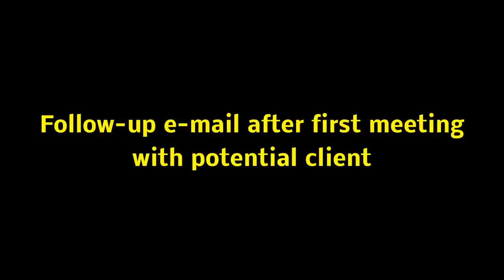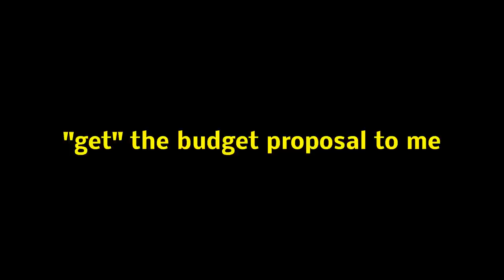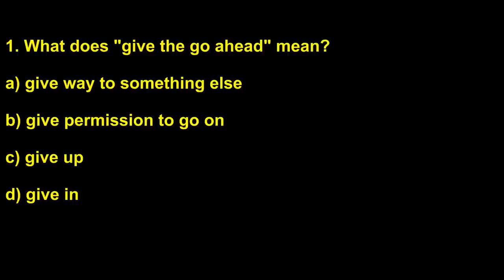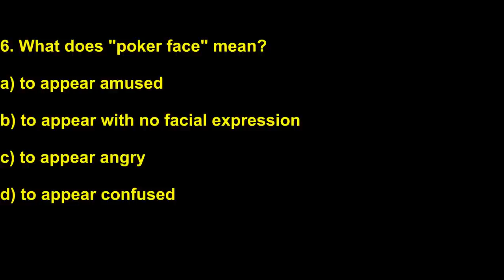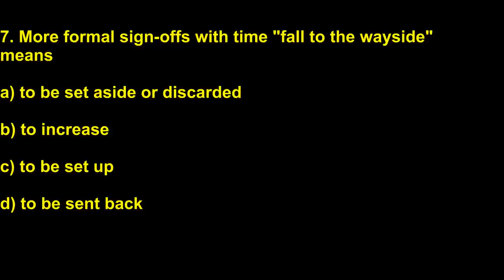Learn English with Steve Ford - Business English 14 - Writing E-mails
Hello! Hello! Hello Everybody! Welcome to my newest video. Learning business English is a must for many professionals who are starting to work or already work for a company that requires them to speak English: on the phone, on skype, or face-to-face. Sometimes you might sound too formal, whereas other times you might use the wrong word to communicate your ideas. Don't worry because you are not alone on this one.